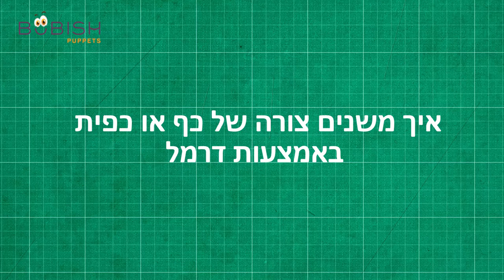making eyes with a deremel ?איך משנים צורה של כף או כפית פלסטיק באמצעות דרמל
כלי עבודה שאנחנו אוהבים במיוחד הוא הדרמל. מעבר לעובדה שהתוצרים שמתקבלים הם הרבה יותר מקצועיים, הוא גם מקל על תהליך העבודה.
כדי להדגים את היכולות של הכלי הזה, בחרנו בדוגמא פשוטה. הכנו לכם סרטון שמלמד איך ניתן להשתמש בדרמל, על מנת לעצב כפיות וכפות בצורות שונות, על מנת ליצור צורות שונות של עיניים.